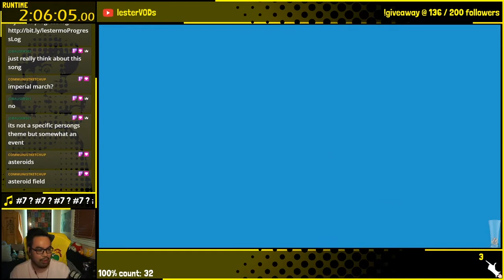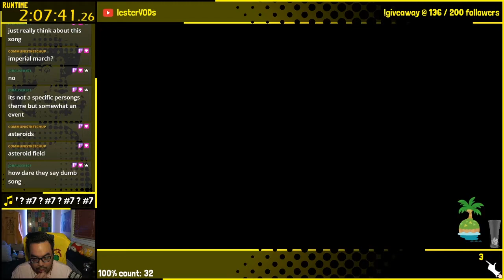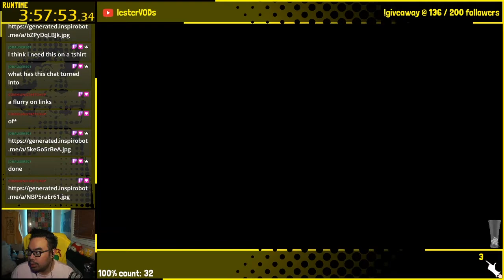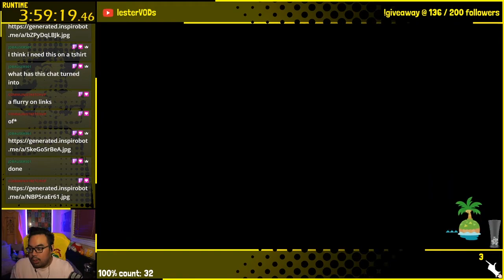lestermo on Twitch | Animal Crossing: New Horizons: day 05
livin' life